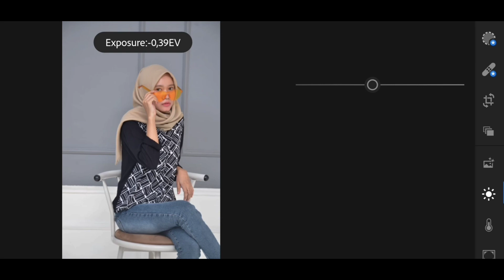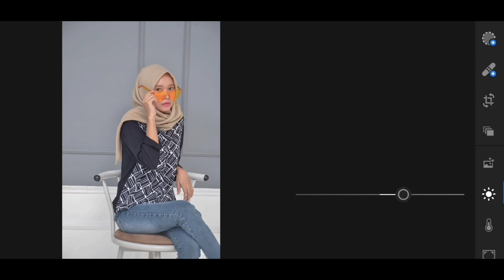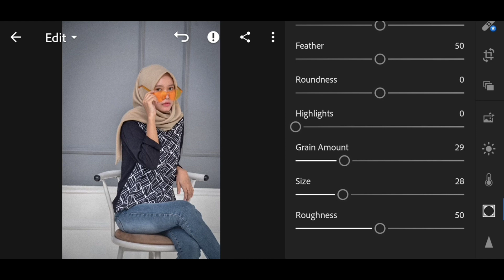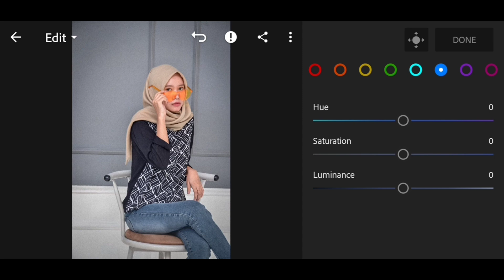Tutorial edit foto Instagram kece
Disini saya akan mengajarkan Anda cara mengedit foto dengan baik dan benar dan kekinian jaman sekarang.

Disini saya akan mengedit foto gray kekinian #5 menggunakan Adobe Lightroom di Android.

Aplikasi perekam layar:
az-screen-recorder

Aplikasi edit video:
Power direktor

Picart premium
Lightroom
Picsay pro

Aldihardiansyah_11
Line:
Aldihct